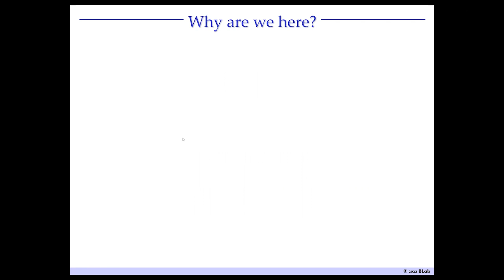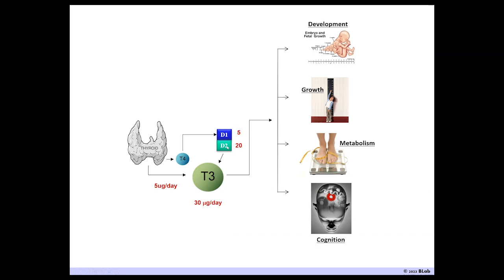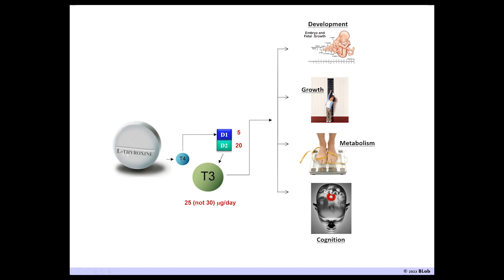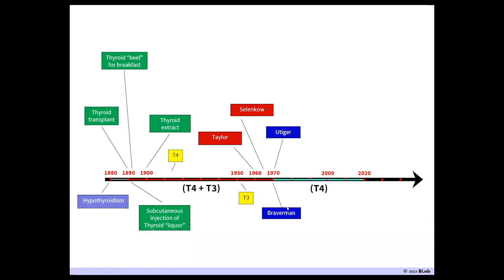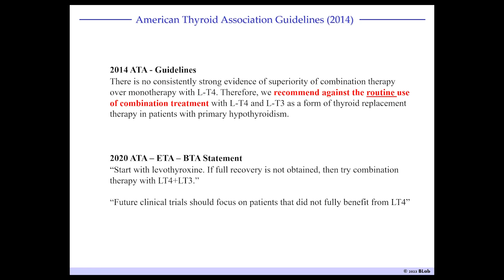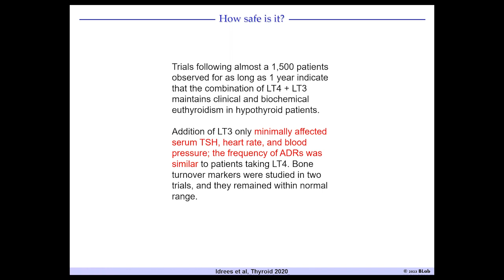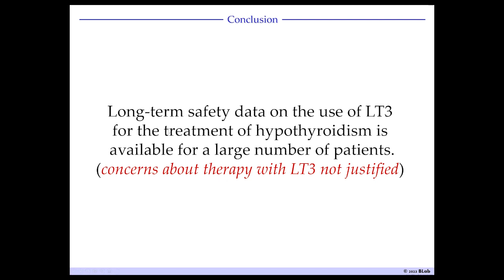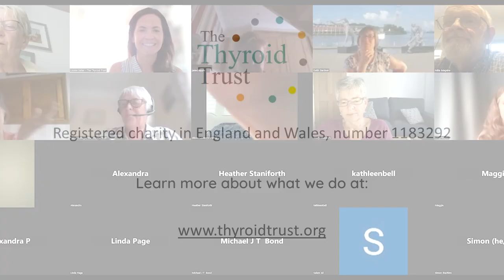‘Rethinking Hypothyroidism’ book talk by Prof. Antonio Bianco, MD, PhD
The Thyroid Trust welcomes Professor Antonio Bianco, MD, PhD as he speaks on his book ‘Rethinking Hypothyroidism’

Antonio Bianco, MD, PhD is a professor of medicine and a member of the Committee on Molecular Metabolism and Nutrition at the University of Chicago, where he runs a laboratory funded by the National Institutes of Health to study thyroid hormones. Bianco is also a former president of the American Thyroid Association(2015-16) and author of ‘Rethinking Hypothyroidism’.